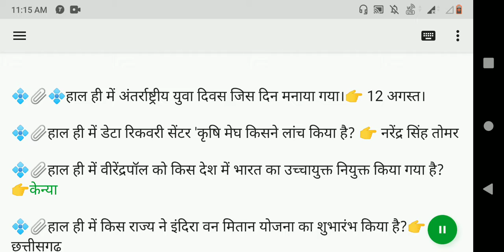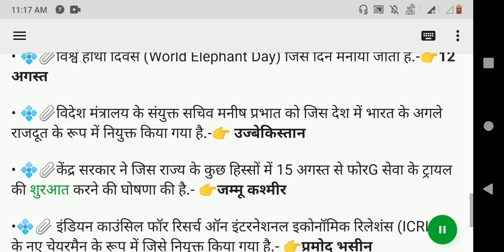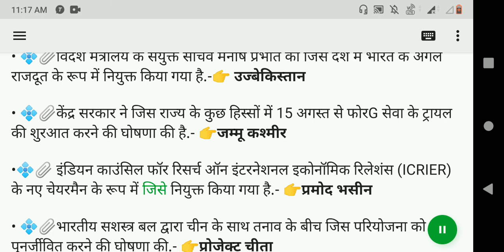13 August 2020 Current Affairs in hindi || करेंट अफेयर्स हिन्दी में देखें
आज के करेंट अफेयर्स में आपका स्वागत है।

💠📎💠हाल ही में अंतर्राष्ट्रीय युवा दिवस जिस दिन मनाया गया।👉 12 अगस्त।

💠📎हाल ही में डेटा रिकवरी सेंटर 'कृषि मेघ किसने लांच किया है? 👉 नरेंद्र सिंह तोमर

💠📎हाल ही में वीरेंद्रपॉल को किस देश में भारत का उच्चायुक्त नियुक्त किया गया है? 👉केन्या

💠📎हाल ही में किस राज्य ने इंदिरा वन मितान योजना का शुभारंभ किया है?👉 छत्तीसगढ़

💠📎हाल ही में पी के मथुसामी का निधन हुआ ' वे कौन थे?👉 तमिल फिल्म के गीतकार थे |

💠📎सेल का अगला अध्यक्ष किसे चुना गया हैं?
👉सोमा मंडल |

💠📎हाल ही में कनेक्टींग कम्युनेटिंग  चेंजिंग  नामक पुस्तक का विमोचन किसने किया ?
          👉   प्रकाश जावड़ेकर ।

💠📎हाल ही में किस देश ने एमस दिल्ली के साथ एआई  आधारित तकनीक साझा की है ?
👉इजराईल

💠📎दिल्ली सरकार शहर के रेहड़ी-पटरी वालों को जितने हजार तक का कर्ज मुहैया कराएगी.-👉20 हजार रुपए

💠•📎 फोर्ब्स की दुनिया में सर्वाधिक कमाई करने वाले टॉप-10 अभिनेताओं की सूची में जो इकलौते भारतीय शामिल हैं.- 👉अक्षय कुमार

• 💠📎अंतरराष्ट्रीय युवा दिवस जिस दिन मनाया जाता है.-👉12 अगस्त

• 💠📎जिस प्रसिद्ध उर्दू कवि का 70 वर्ष की आयु में इंदौर में 11 अगस्त 2020 को COVID 19 में इलाज के दौरान निधन हो गया.- 👉राहत इंदौरी

• 💠📎जिस जानवर के साथ मानव टकराव पर राष्ट्रीय पोर्टल सुरक्ष्य लॉन्च किया गया है.- 👉हाथी

• 💠📎विश्व हाथी दिवस (World Elephant Day) जिस दिन मनाया जाता है.-👉12 अगस्त

• 💠📎विदेश मंत्रालय के संयुक्त सचिव मनीष प्रभात को जिस देश में भारत के अगले राजदूत के रूप में नियुक्त किया गया है.-👉 उज्बेकिस्तान

• 💠📎केंद्र सरकार ने जिस राज्य के कुछ हिस्सों में 15 अगस्त से फोरG सेवा के ट्रायल की शुरआत करने की घोषणा की है.- 👉जम्मू कश्मीर

•💠📎 इंडियन काउंसिल फॉर रिसर्च ऑन इंटरनेशनल इकोनॉमिक रिलेशंस (ICRIER) के नए चेयरमैन के रूप में जिसे नियुक्त किया गया है.- 👉प्रमोद भसीन

• 💠📎भारतीय सशस्त्र बल द्वारा चीन के साथ तनाव के बीच जिस परियोजना को पुनर्जीवित करने की घोषणा की.- 👉प्रोजेक्ट चीता